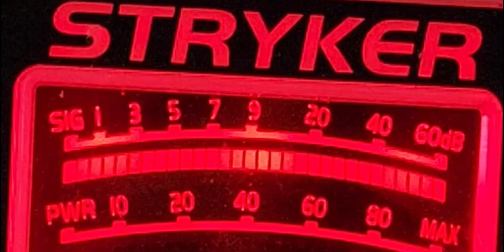motor doctor and Mr Mississippi aka black flag aka Mr Louisiana etc had the tracks locked down